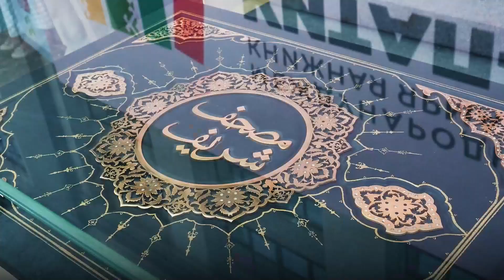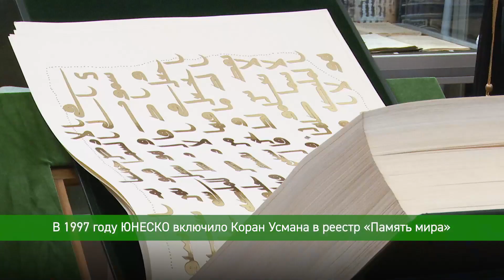Новости Уфы Башкирии В Уфе древнейшая рукописная копий Корана Усмана 27 мая 2023 ярмарка китап байра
В Уфу передали одну из шести древнейших рукописных копий Корана Усмана новости. 27 мая 2023 ярмарка китап байрам